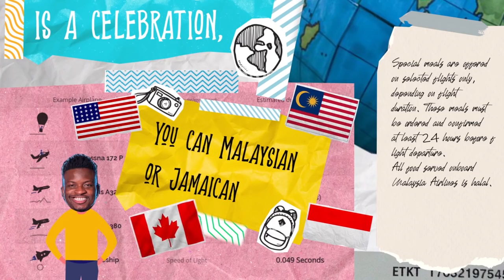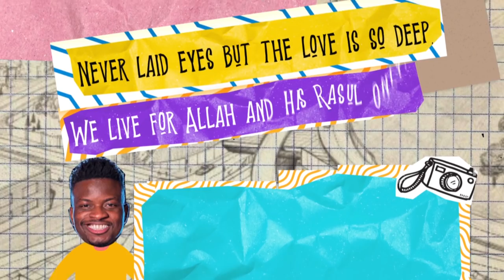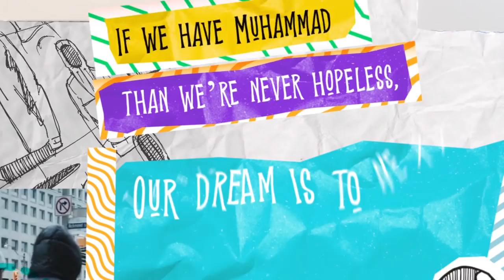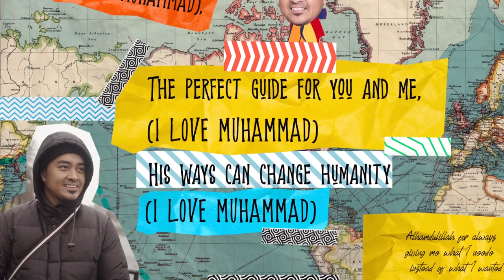Jae Deen X Inteam - I Love Muhammad (Official Lyric Video)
I LOVE MUHAMMAD by Jae Deen X Inteam